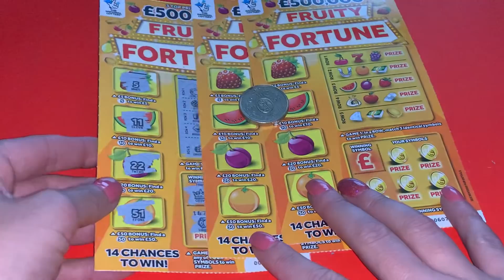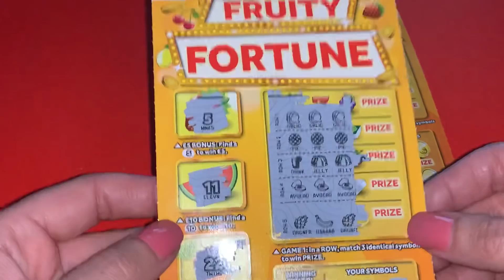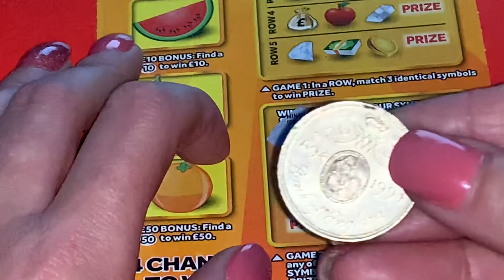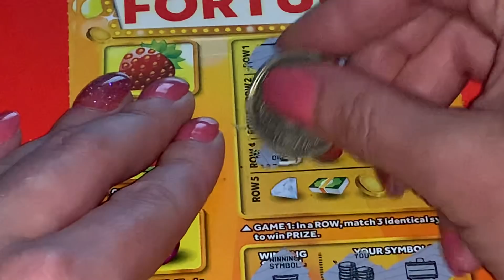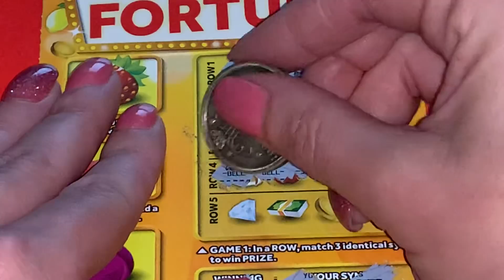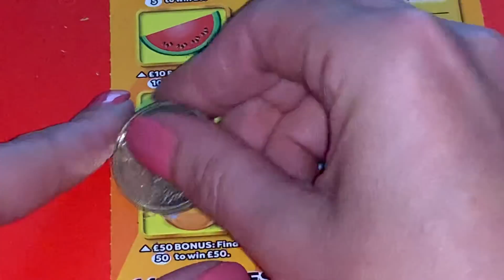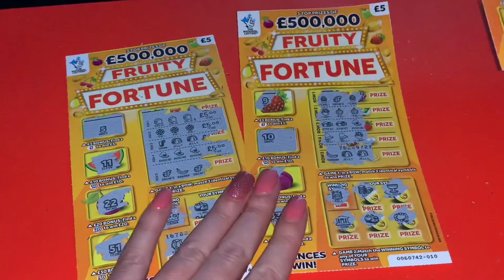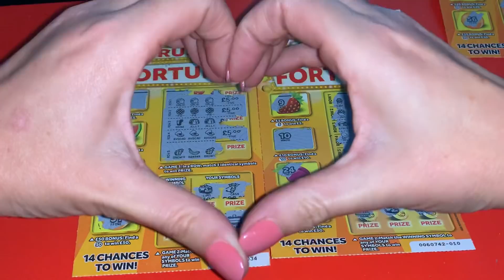Fruity Fortune Scratch Card WIN 🍇 🍋🍓🍑🍌 National Lottery 🤩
Fruity Fortune Scratch Card WIN
Profit AGAIN 🤦🏼‍♀️🤣🤩
What a lucky 🍀 roll I’m on at the minute. Every day since Saturday I’ve been winning 💪🍀🤣

Thank you and have a Super Smiley Day 😁😁😁❤️Carly x